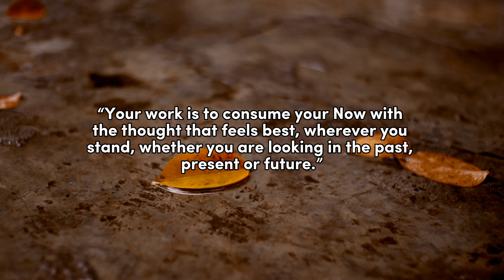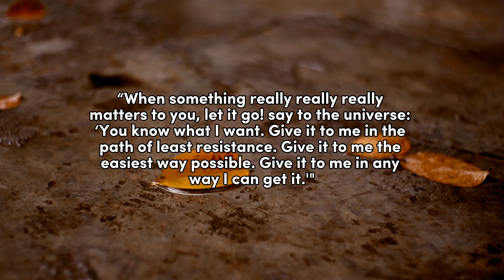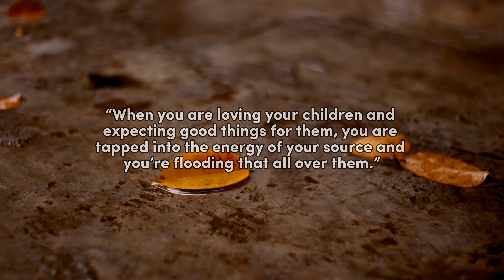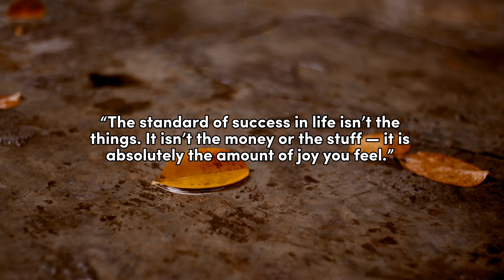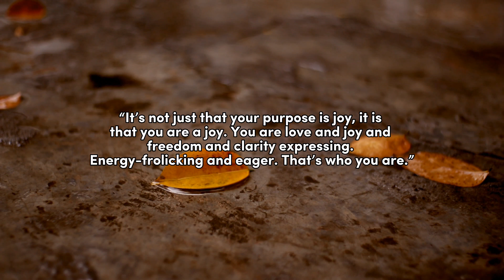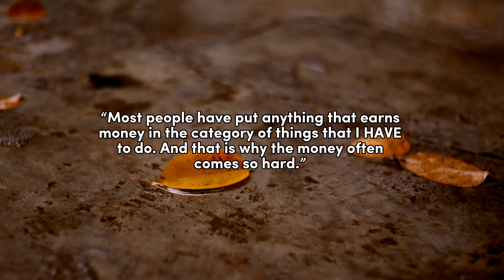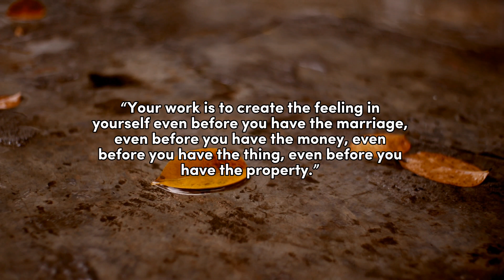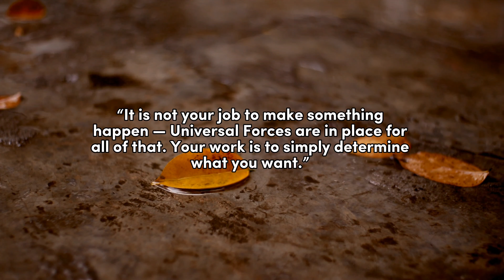Abraham Hicks Inspirational Quotes You Should Watch To Improve Your Life